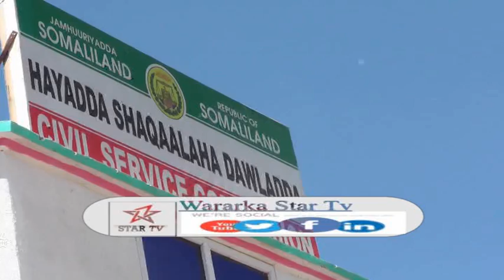DAAWO GARABKA DHALINYARADA WADDANI OO DACWADA KULMIYE KA DHANA U GUDBIYAY HAYDA SHAQAALAHA